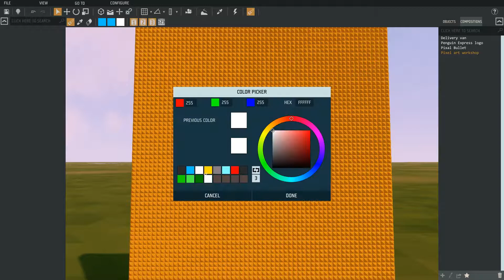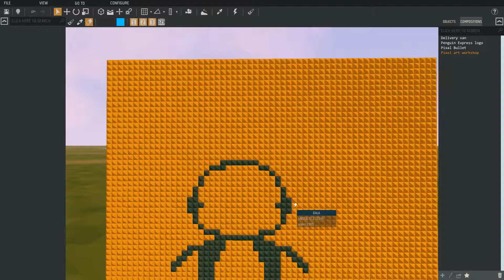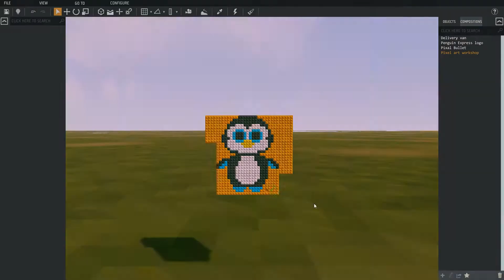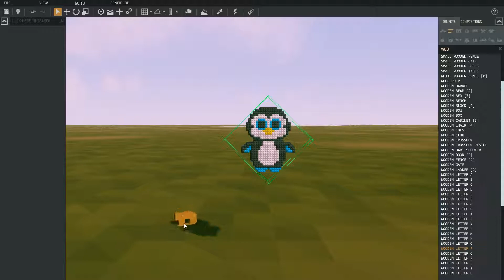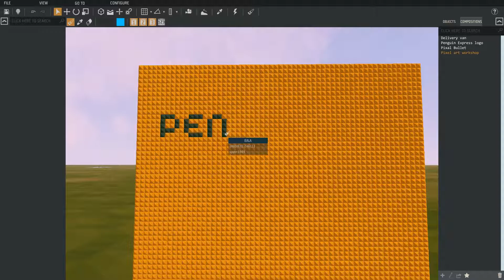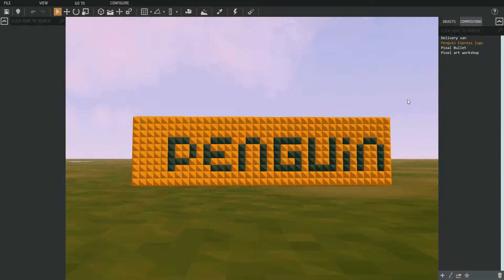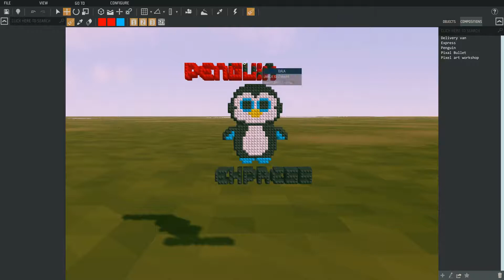Ylands - Creative - Penguin Express Part 2of2 - Complete (Build/Pixal Art/Creative Game)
Finished the logo for the penguin express.

Music used -
Track; TZ - Energy [FlyingTunes Release]

Game Description - Ylands is a unique sandbox adventure game which allows you to explore your creativity. It is also a platform for making custom games, ranging from simple scenarios to sophisticated game modes.  Explore the open-polyworld of Ylands, by yourself or along with your friends. You can gather resources, build ships and sail to other ylands, climb mountains or descend to dark depths to find, use, or craft hundreds of items and objects.  You can seamlessly switch between single and multiplayer modes while exploring uncharted ylands. Laying siege to castles, engaging in naval battles, taking part in car and horse races, building elaborate energy devices or coming across quirky things like crab armors, mutated penguins and much more - Ylands lets you live your childhood fantasies and create your own new adventures.